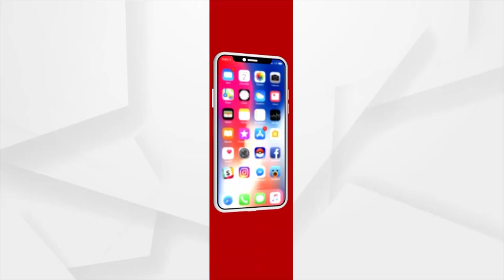ସକାଳୁ ଦର୍ଶନ କରନ୍ତୁ ମାଆ ନାରାୟଣୀଙ୍କ ଦିବ୍ୟ ଆଳତୀ